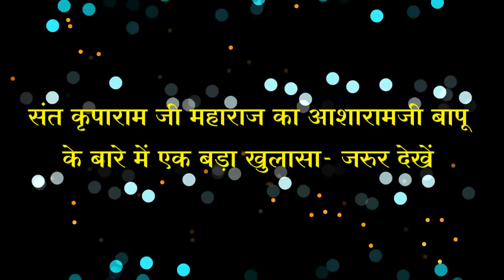आप की अन्दर की अदालत में देखिये , पूज्य आशारामजी बापू निर्दोष ही मिलेंगे - संत कृपाराम जी महाराज